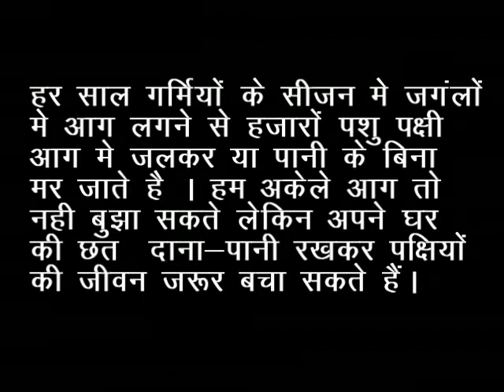SAVE BIRDS II Forest fire Himalaya Range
As per the latest state of forests report of the Forest Survey of India the actual forest cover of India is 19.27% of the geographic area, corresponding to 63.3 million ha. Only 38 million ha of forests are well stocked (crown density above 40%). This resource has to meet the demand of a population of 950 million people and around 450 million cattle. As such, country has to meet the needs of 16% of the world's population from 1% of the world forest resources. The same forest has also to cater for the 19% of the world cattle population.